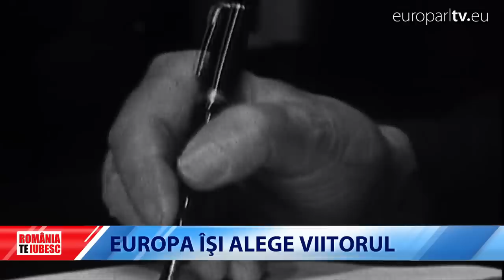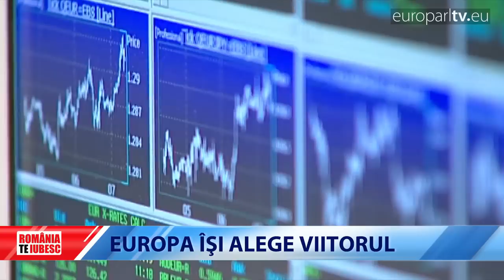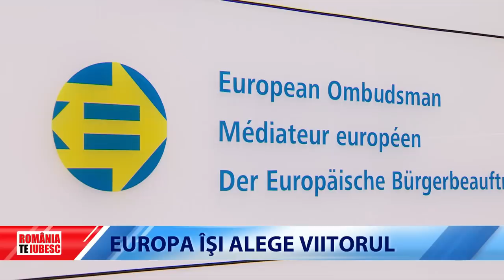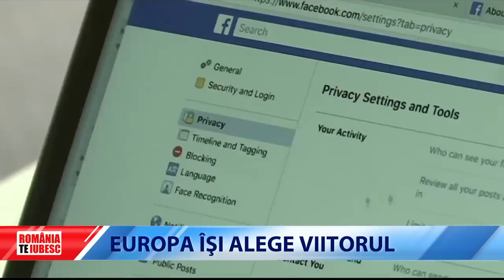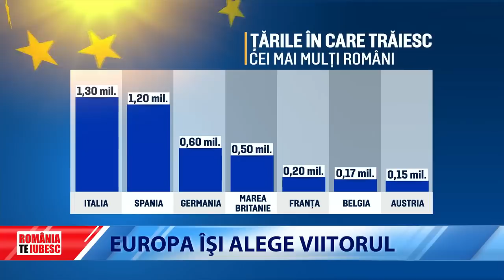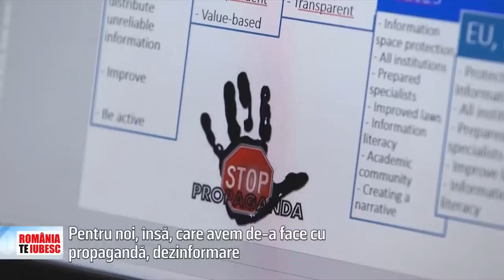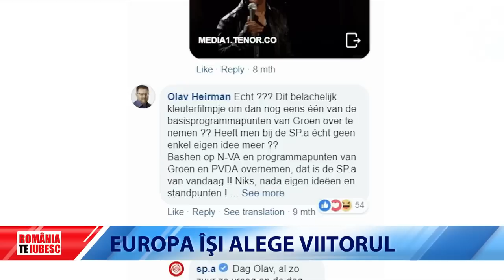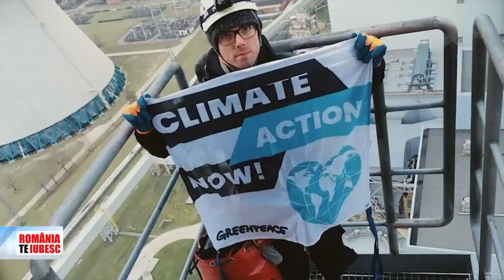ROMÂNIA, TE IUBESC! - EUROPA TE IUBESC